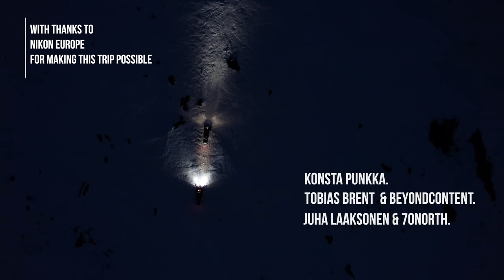The Nikon 800mm 6.3 PF | Wildlife Photography in the Arctic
The Nikon 800mm 6.3 PF is here!

We had a great time putting this lens to the test in northern Finland, getting the chance to explore the tundra and track down some subjects. I was truly impressed with just how flexible this new 800mm is, the ability to use it so easily handheld, along with the extended reach is going to make this a truly WANT lens for so many of us wildlife and nature photographers.

As you'd expect with any brand new Nikon prime it has all the latest and greatest technologies packed in, offering superb performance in what certainly is the most portable ultra telephoto lens. The feel when attached to my Z9 is superb with the weighting and balance perfect for use in the hand. Having held the Lens for multiple days bumping about on the back of a snowmobile I can say it certainly lives up to its design intentions!

I really feel so many of you guys are going to love this lens. Lightweight, awesome optical performance and telephoto reach with a price...That for this lens, still blows me away as much as it did when I was first told!
Pre orders I feel are going to fill up rather quickly...

If you want to see more from me, be sure to check out my Instagram @TomMasonPhoto where I'll certainly be uploading some images from the 800mm over the next few days as well as posting extra video clips.
I will also have another video coming out shortly with myseklf and Konsta breaking down our thoughts on this new long lens!

Lowepro Whistler 450 AW II - (travelled flawlessly on all my flights with ALL the gear below inside!)
Nikon Z6 and 24-70S - (All video for the channel now shot on this - love this little camera!)
Petzl Headlamp
G-tech external drives
Macbook 12"
I also carry a trusty Gitzo Tripod, either my 4 series systematic or a 2 series traveller!